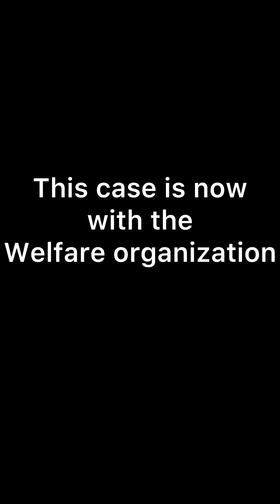The conditions this wicked family gave me not to marry off their sister to 72yrs old man is a shock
The conditions this wicked family gave me not to marry off their sister to 72yrs old man will make you question humanity. When the authorities came their actions changed